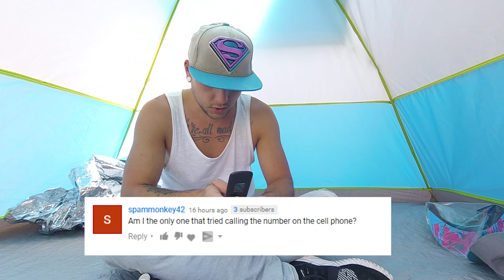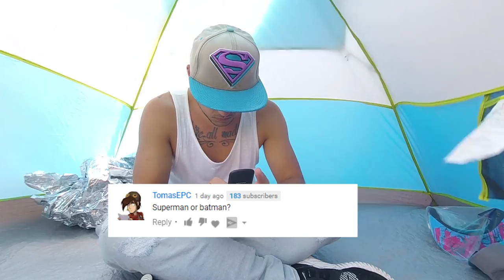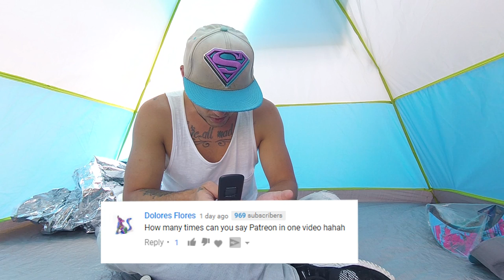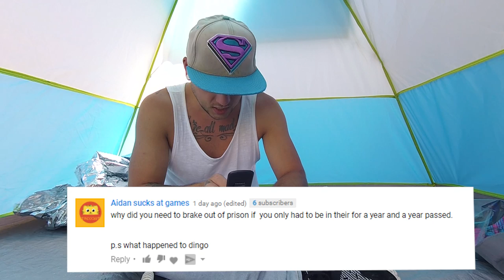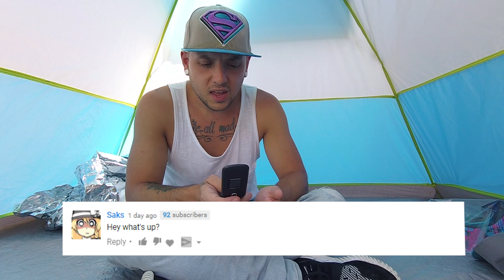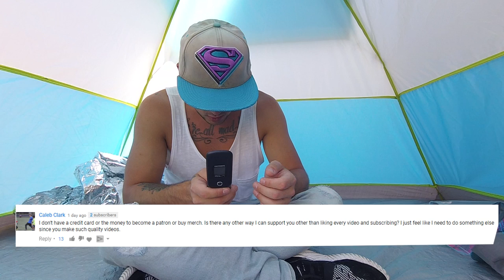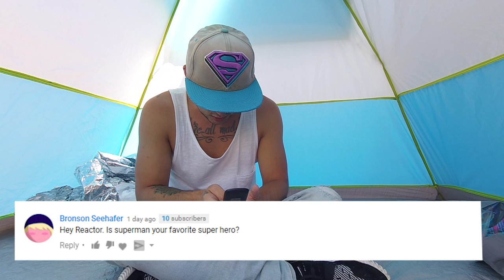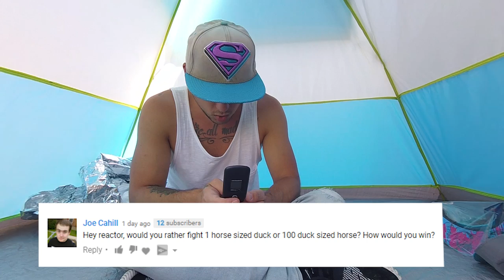Answering questions & Reactor hat contest (VLOG) (NOT CLICKBAIT)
In this vlog I answer questions from the comments.